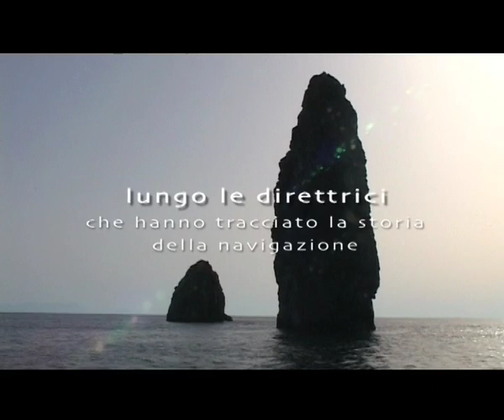Porti d'Europa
Yacht and Sail (2009)